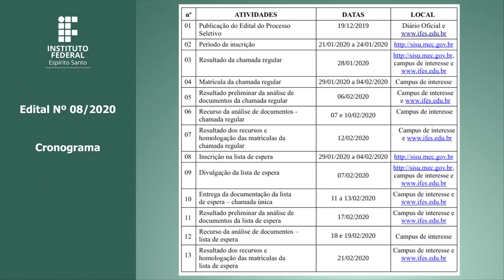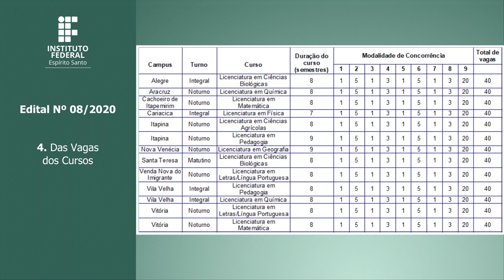EDITAL Nº 08/2020 - CURSOS DE GRADUAÇÃO - SISU 2020/1